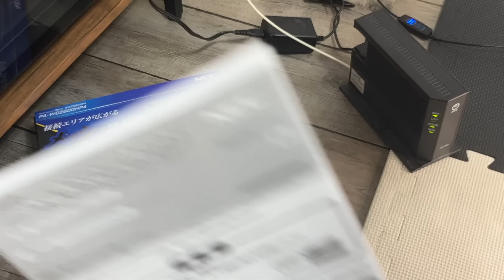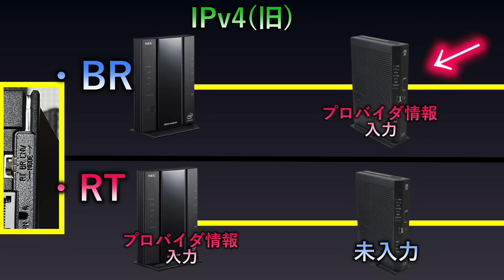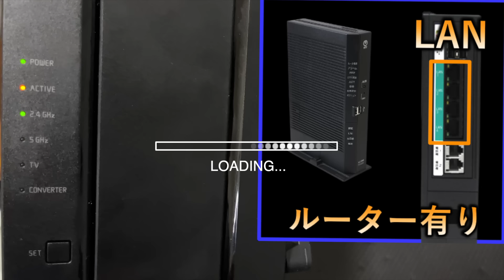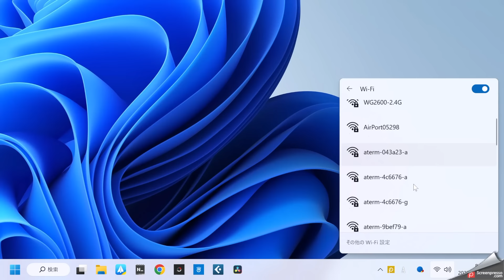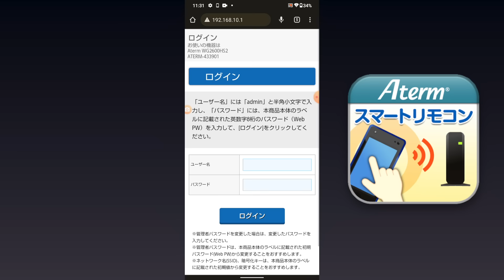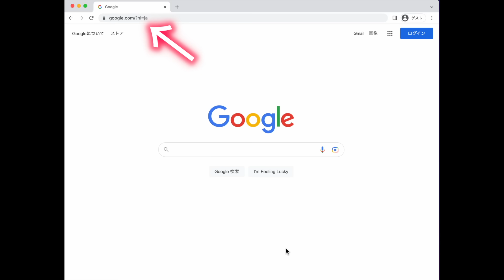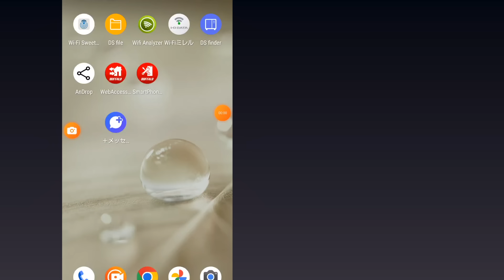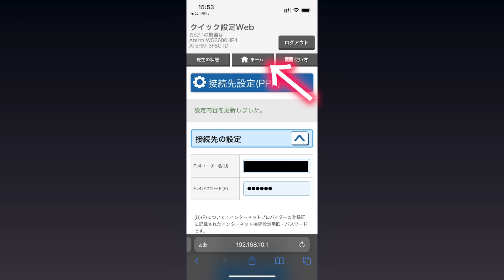【HGW版】NEC wifiルーターの解決出来る接続 初期設定 接続設定方法 ホームゲートウェイ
この動画である程度解決出来ます。
▼Wi-Fiルーターで必要なスマートフォンの使い方　ttps://

【目次】
0:00 前フリ
2:20　接続のながれ　回線の種類の確認
3:44 　IPv6接続　ワイファイルーターモード切り替え
5:50　接続　LANケーブルについて
9:01　実際に接続　ホームゲートウェイ初期化
13:00　プロバイダ情報取得出来ない時
23:50 IPv4回線の接続例
　　　プロバイダ情報入力

【LINE通話・個別有料相談】
【愛用ガジェット】
◉Loupedeck Live
◉BenQ モニターライト
◉ミニモニター
◉スピーカー
◉キーボード

◉コンデンサーマイク
◉オーディオインターフェイス
◉マイクプリアンプ

ONU：GE-ONU、GV-ONU、小型ONU
HGW（ホームゲートウェイ）（ひかり電話ルータ）
PRシリーズ：PR-600、PR-500、PR-400、PR-S300、PR-A300、PR-200
RTシリーズ：RT-500、RT-400、RT-S300、RT-A300、RT-200
RSシリーズ：RS-500
RXシリーズ：RX-600
NTT　GE PON フレッツ光
WG2600HS2　WG2600HP4　WX5400HP　WX11000T12　WG2600HS
WX3600HP　WX7800T8　WG1200HS4　WG1200HP4　WX1500HP
WX6000HP　WX3000HP2　WX3000HP　AX6000HP　　WG1200HP3

楽天ひかり　OCN　ソフトバンク光　AUひかり
ドコモ光　バッファロー　NUROひかり
BIGLOBEひかり　ビッグローブ